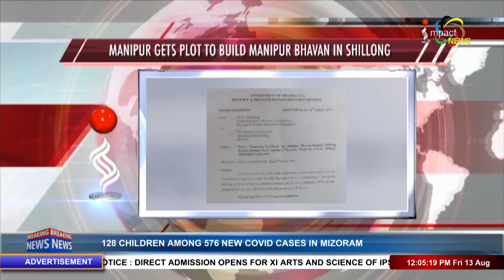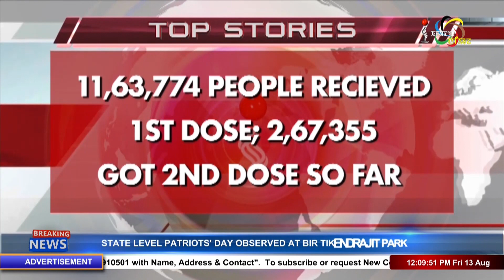NEW MANIPUR BHAVAN IN SHILLONG & OTHER NEWS ON IMPACT TOP STORIES 13 AUG 2021